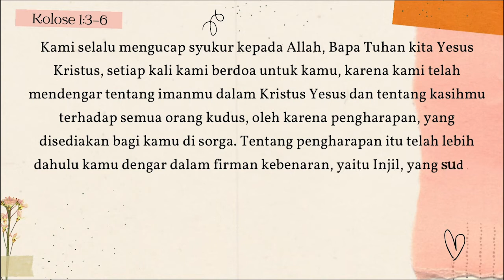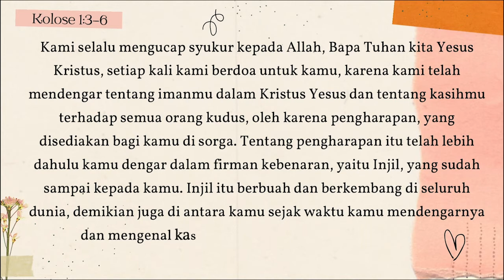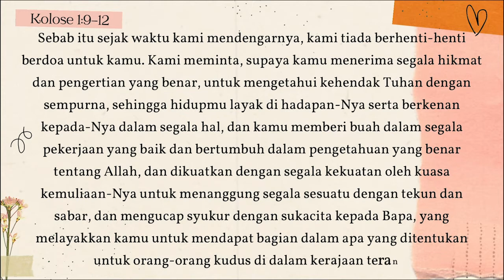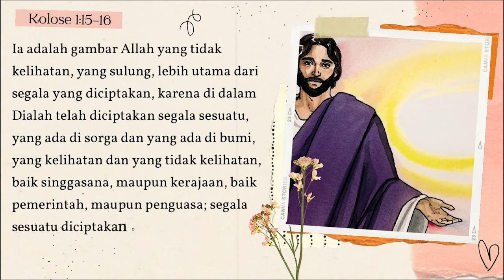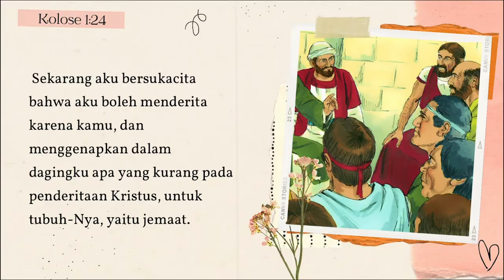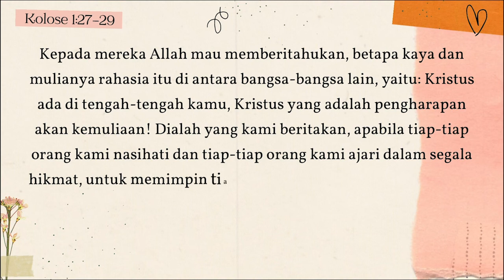Kolose 1 | Perjanjian Baru dalam Setahun | 9 Oktober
Bacaan hari ke-282, 9 Oktober terambil dari Kolose 1